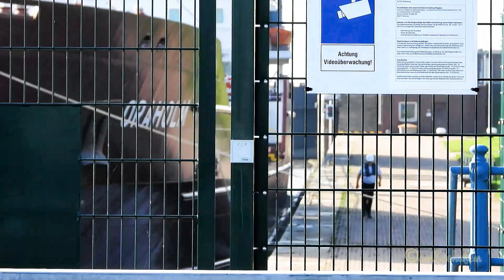Schleusung Chem/Öl Tanker ORAHOLM OYAA2 IMO 9336696 oil/chem tanker hauling Emden Sealock BJ 2006